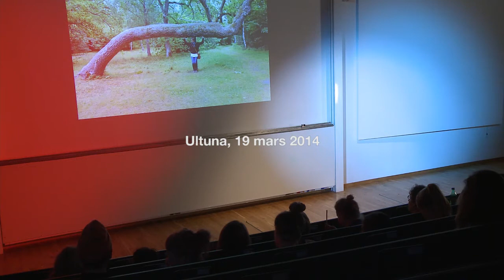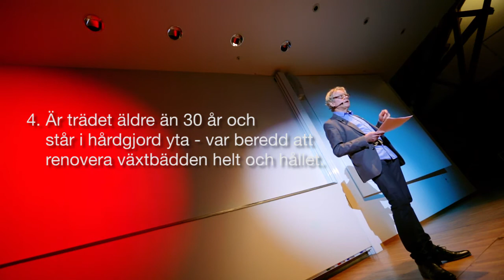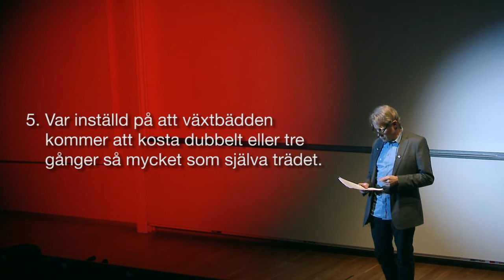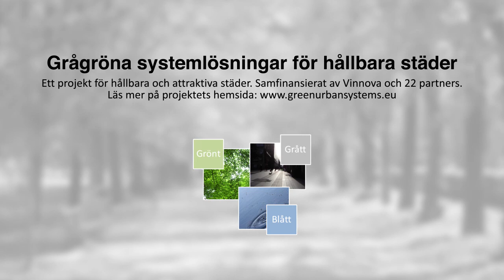Föreläsning med Thorbjörn Andersson – Attraktiva stadsmiljöer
Thorbjörn Anderssons föreläsning inom det Vinnovastödda projektet Grågröna systemlösningar för hållbara städer. I projektet har Thorbjörn Andersson medverkat i WP1 Attraktiva stadsmiljöer. Läs mer och ta del av resultaten på greenurbansystems.eu